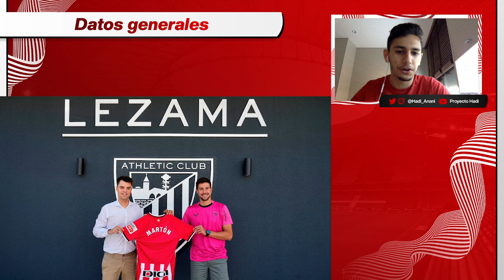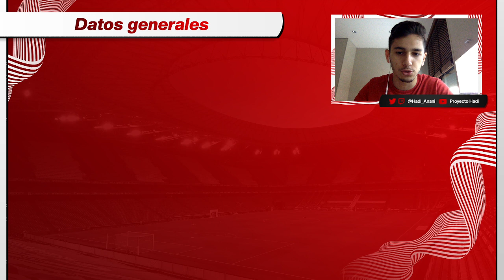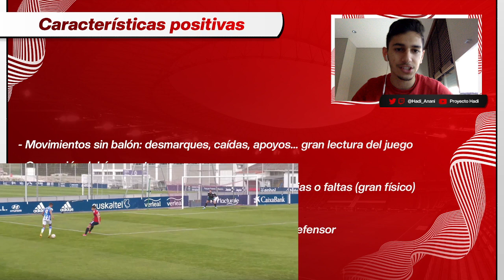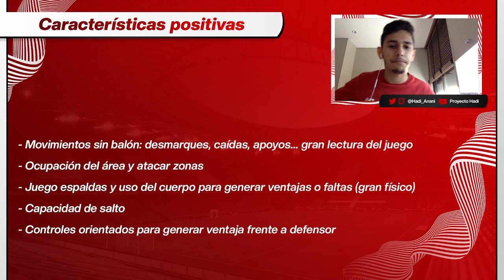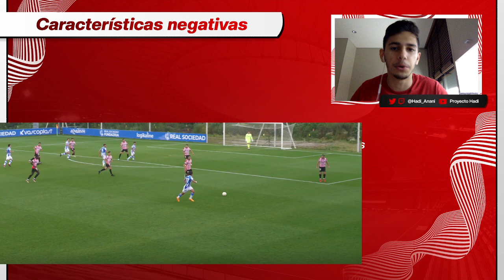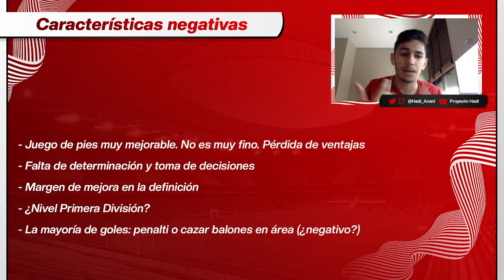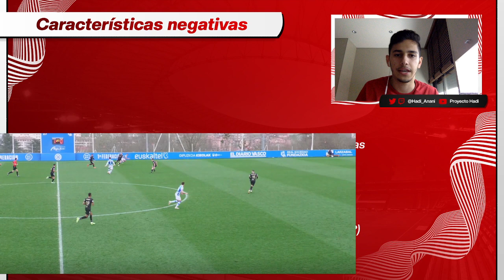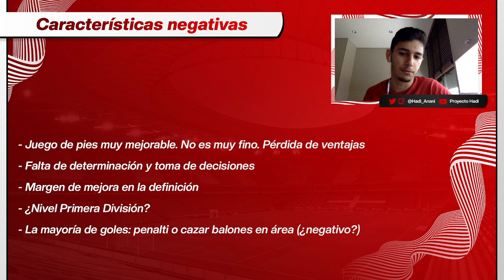ANÁLISIS | Así juega JAVIER MARTÓN, el nuevo delantero del Athletic Club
Analizamos al detalle al último fichaje del Athletic, Javi Martón. Datos, puntos positivos y negativos, características... y más.